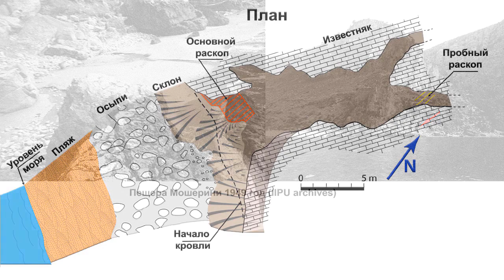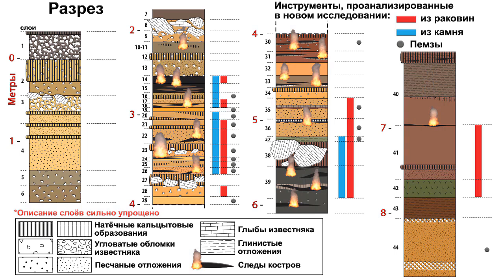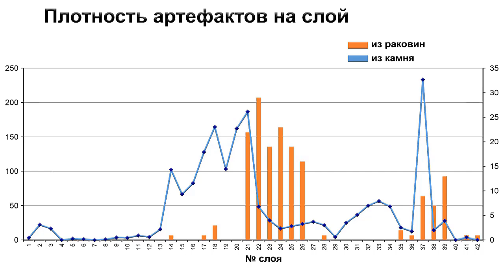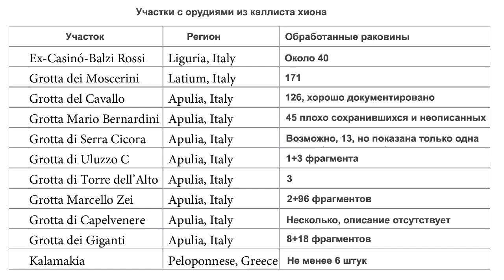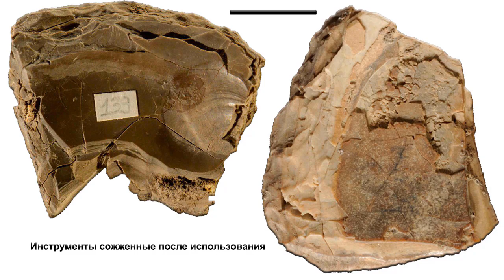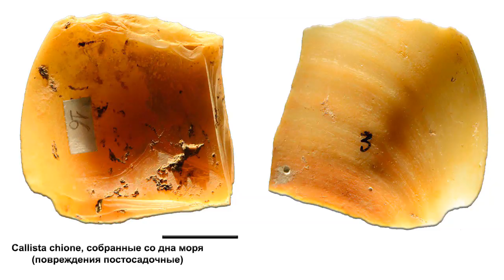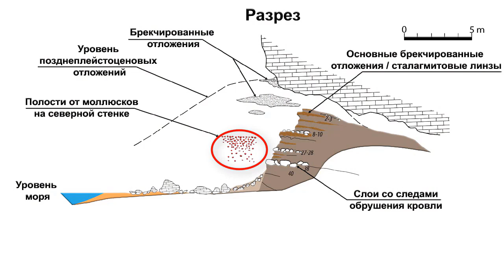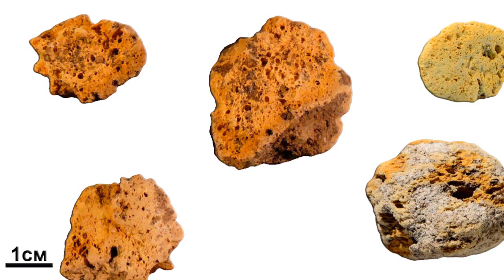Неандертальцы — жизнь у моря и использование морских ресурсов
В этом ролике речь пойдёт о неандертальцах из пещеры Мошерини в Италии, а именно о том, что нового узнали исследователи, об их жизни на итальянском побережье десятки тысяч лет назад. Причём объединив архивные и новые данные.
Мошерини - это одна из крупнейших прибрежных карстовых пещер Италии, в Лацио, между Сперлонгой и Гаэтой и примерно в 5 км от пещеры Сант-Агостино. Пещера расположена вблизи современной береговой линии у подножия известняковой скалы на юго-восточном склоне небольшого прибрежного мыса. Археологический участок был обнаружен во время обследования учёными прибрежных пещер от Рима до Гаэты с 1936 по1938 год, но раскопки проводились в августе 1949 года
Карты:
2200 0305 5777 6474 (ПСБ)
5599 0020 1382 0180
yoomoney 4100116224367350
На основе статей:
Villa P, Soriano S, Pollarolo L, Smriglio C, Gaeta M, D’Orazio M, et al. (2020) Neandertals on the beach: Use of marine resources at Grotta dei Moscerini (Latium, Italy). PLoS ONE 15(1): e0226690.
Trinkaus E, Samsel M, Villotte S (2019) External auditory exostoses among western Eurasian late Middle and Late Pleistocene humans. PLoS ONE 14(8): e0220464.
Иллюстрации:
Stiner Honor Among Thieves 1994 complete
Honor among Thieves: A Zooarchaeological Study of Neandertal Ecology, 1994
Mary C Stiner
wolfgang.mller54 from Niedersachsen /Germany - Muschelbank, CC 2.0, 52247798
Annette Teng, CC 3.0, 59012274
Di Rinina25 / Twice25 - Fotografia autoprodotta, CC 2.5, 6689110
Paul Hudson
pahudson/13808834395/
Jenn Peters
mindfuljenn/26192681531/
gigile
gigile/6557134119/